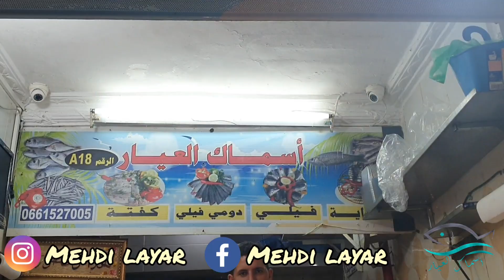أثمنة و معلومات عن بعض الأسماك ربما تراها لأول مرة 🧐🤔👍👍💯💯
أثمنة الأسماك
 تعريف بعض أنواع السمك
 معلومات عن بعض الأسماك
 سمك سيدنا سليمان
سمك لالوط
 سمك الروجي
 سمكة الدوراد
 سمكة زريقة
 الكلامار